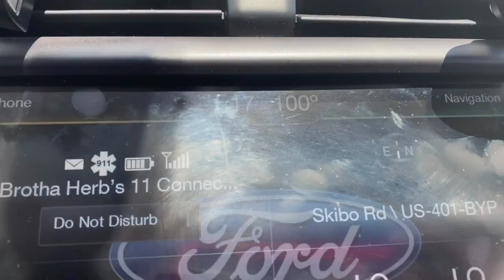BOUGHT THE WRONG RAM | AMAZON RETURNS AT KOHL'S!!!!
Ay yo what's Poppin YOUTUBE?!?!?! It’s me, your boy Brotha Herb and Im BACK! Who knew that you can make amazon returns in Kohl's?!?!?! What's even better is the discount you get just for returning your amazon purchases there! Watch the video in full to see the amazing discounts they give just for retuning items to them. Ill also show you how easy it is to install new Ram in an iMac 27 inch computer!

Now, I want to thank you all for checking out this video and all my other videos in the past. You all are so amazing! I will be doing special shoutouts to all my loyal’s in up coming videos and if you want a special shoutout at the end of my next video be sure to comment in the comment section "NOTIFICATION GANG" to be entered in to win the next shoutout!

  I want to start doing pranks so if you have any good ideas leave me a message in my IG inbox @ BROTHA HERB. Finally, I want to take this time to say thank you to my wife @CandyC for always holding me down! CandyC, you are my rock!

[AMAZON LINKS}
iPhone X
This video was made on an Apple MacBook Pro
Ninja Foodi Air Fryer
Link to the Copper pans
Logitech HD Laptop Webcam
iPhone 11 Pro Max Case
iPad 7th Generation Case 10.2
Stylus Pen for iPad
De-Bin iPhone 11 Pro Max Holster
[]HERE IS HOW TO FIND ME[]

{FB} Brotha Herb
{IG}BROTHA HERB
{TWITTER} BROTHA HERB
GOOGLE VOICE 202-45J-HERB

If you have video ideas for us to try our please let me know in the comment section below, what you want to see, and we will try to get that out to you!